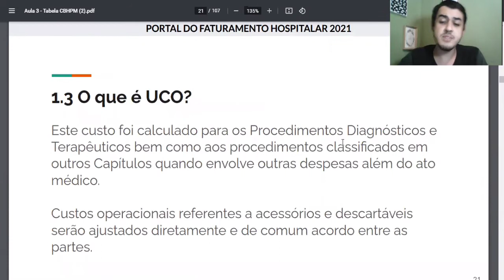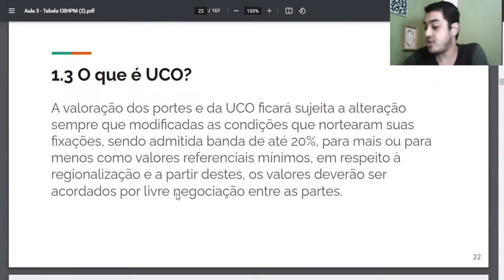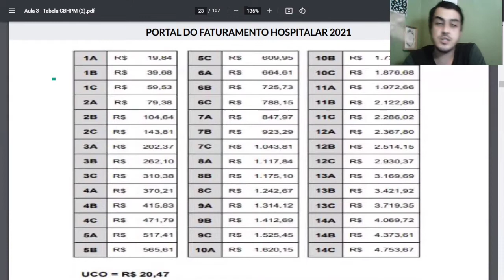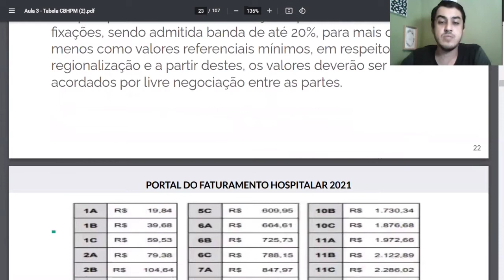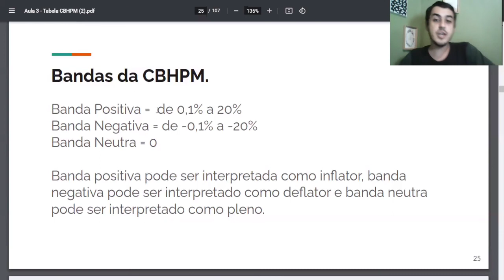Entenda a UCO | Portal do Faturamento Hospitalar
Descrição:  A Unidade de Custo Operacional é fator importante para se trabalhar com a tabela CBHPM.